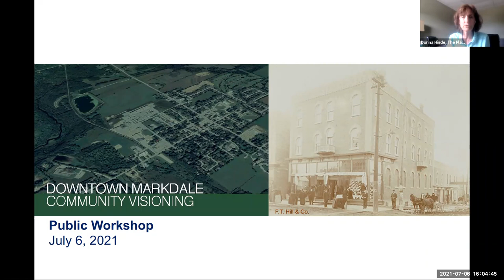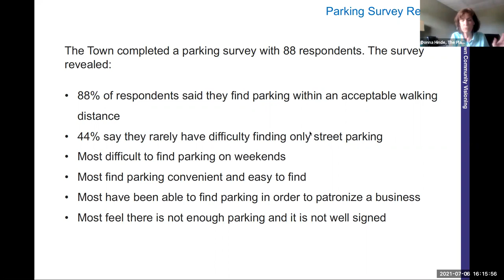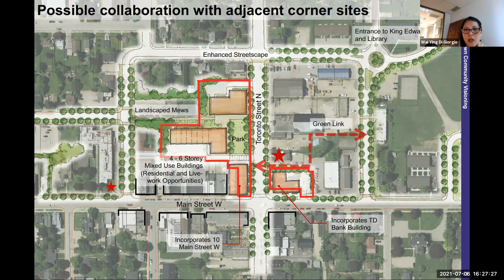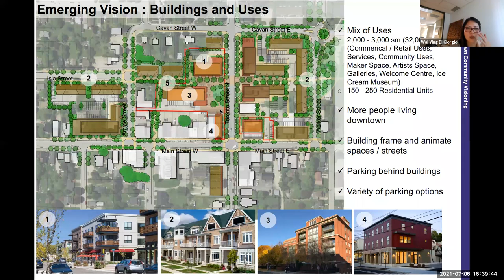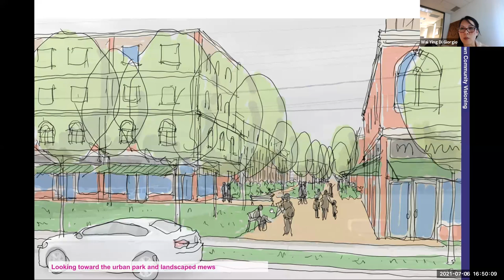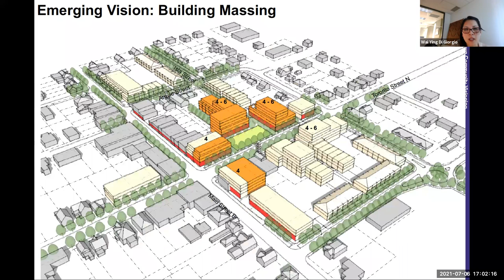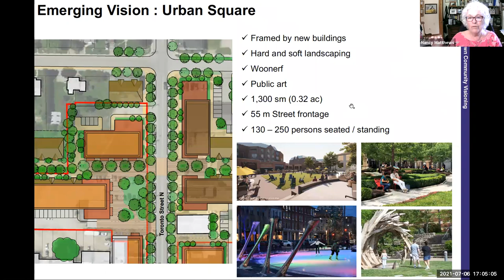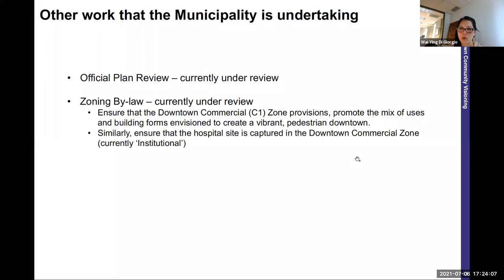2021-07-06 Downtown Markdale Visioning Workshop 2 - 4:00pm